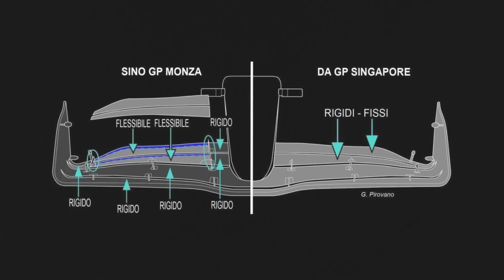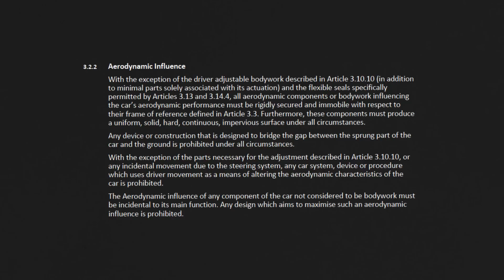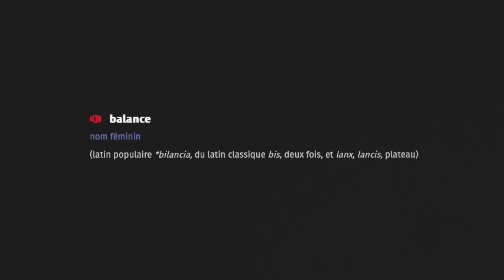CHANGER LES RÈGLES EN COURS DE SAISON ?!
Aujourd'hui, je vous explique ce qu'est une Directive Technique, mais aussi, je vous parle de celle qui est entrée en vigueur lors du Grand Prix de Singapour

Intro : 00:00
Qu'est-ce qu'une Directive Technique ? : 01:09
La TD-018 : 03:18
Quand arrive une TD ? : 04:31
Outro : 09:07